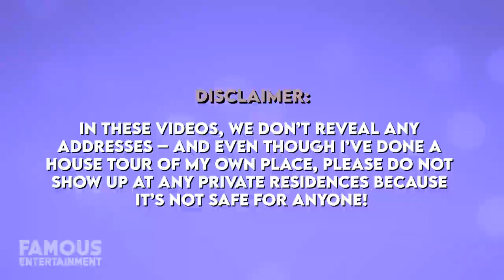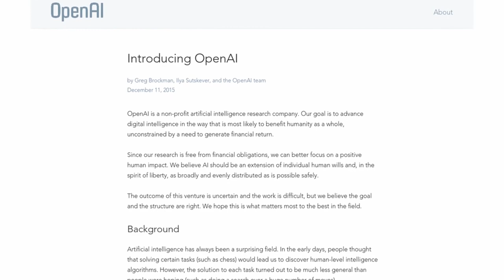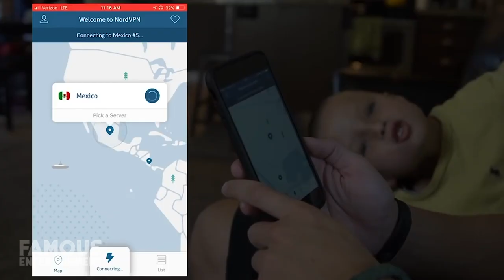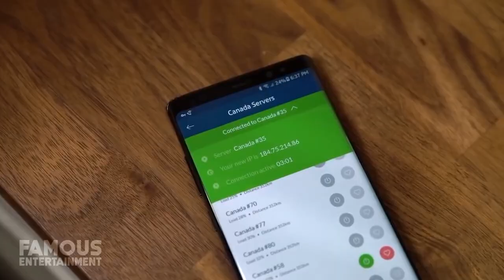Elon Musk & Grimes | House Tour | Moving to Texas & Selling All Mansions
Since officially moving to Texas, Tesla and SpaceX CEO Elon Musk sold all of his Los Angeles properties after pledging he would “own no house”. While the business tycoon started 2020 off with 6 Bel Air homes he sold one for $29 million, then a second property and records show the 4 remaining Musk estates sold in a single deal worth nearly $62 Million. Of course, Elon isn’t homeless, and still owns a 47-acre mansion in Hillsborough California while his baby mama and partner Grimes maintain a redone home in Pasadena. Today we’re going to check out some of the couple’s real estate – we even found the listings!